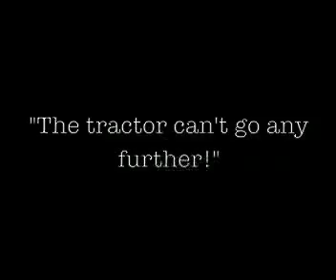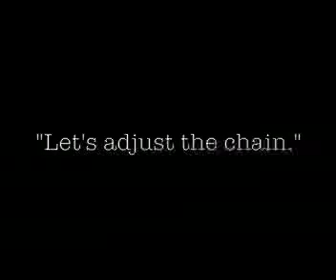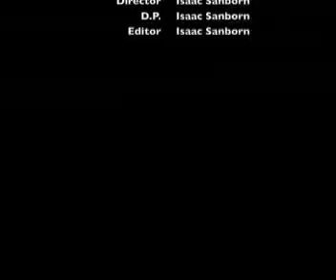The Ditch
My very first short film: The Ditch. A true story of sacrifice, community, and the indiscriminate brutality of Minnesota winters.